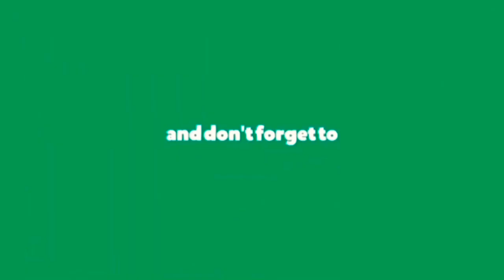Soya veg friedrice 😜😋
Simple friedrice with soya